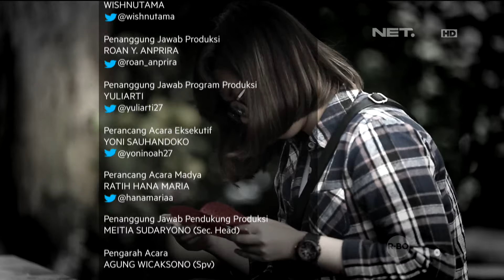Melamar Episode 85 - Iman dan Yeni (Part 3/3)